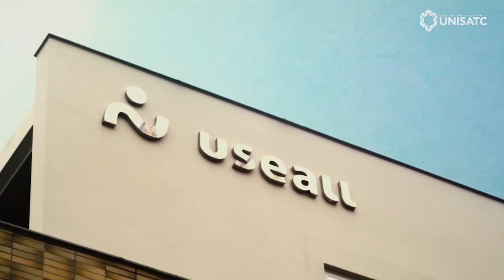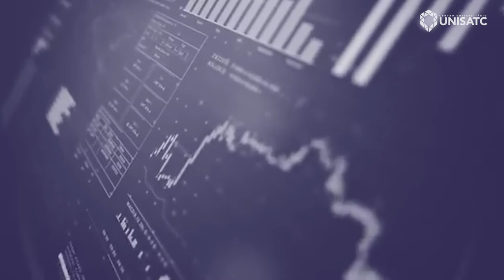Engenharia de SOFTWARE No Mercado de TRABALHO!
🎓 E aí, vamos estudar? Agende uma visita acessando escolha sua unidade de ensino e entenda porque quem compara, escolhe a Satc!
São diversas modalidades de ensino:
✏️ Cursos de Graduação;
✏️ Cursos de Pós-Graduação;
✏️ Mestrado;
✏️ Idiomas;
✏️ Estágio;